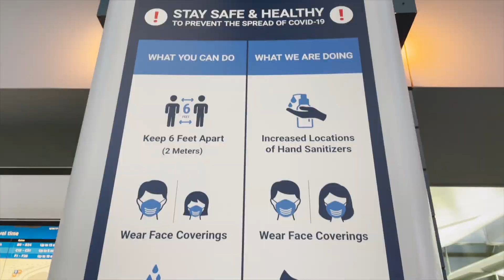coldrain - 7th FULL ALBUM RECORDING DIARIES (PART2)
3年振りにアメリカで行っている、7枚目となるフルアルバム制作の裏側に密着した"RECORDING DIARIES" 第2弾！

Directed by Masahiro Yamada